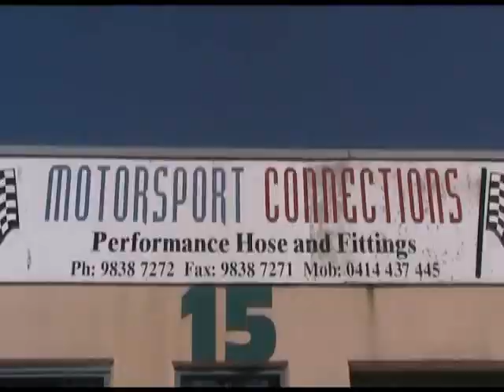Matt Stone Sucker Punch Racing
Here is a little sneak peak at Matt Stone's 18'6 ft Childsplay powered by a Dodge Mopar Blown Lite Superboat sponsored by: Motorsport Connections Childsplay Marine, Brad Penn Oil, Speed Flow Hose & Fittings, Bad Boy Mowers Australia, Sign Worx & Royce-E-Boy Productions.

Filmed, Edited & Produced By:
Royce McIntyre